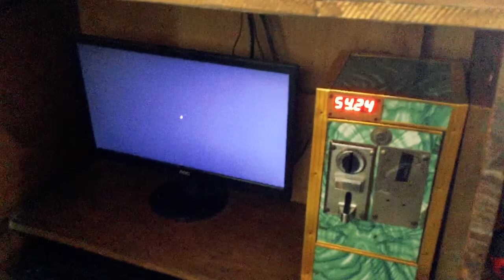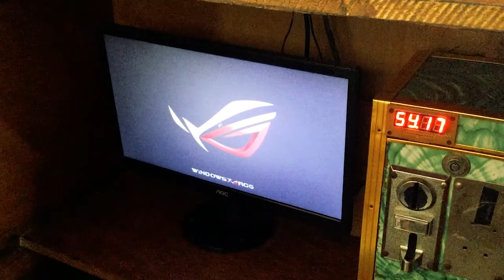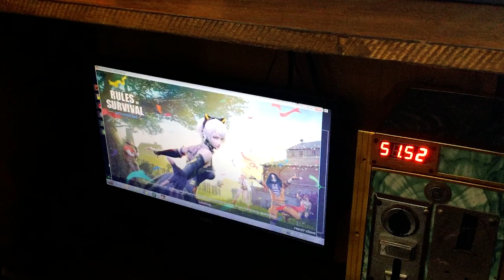How to clean your CPU or Processor | Ponkx Kalbx